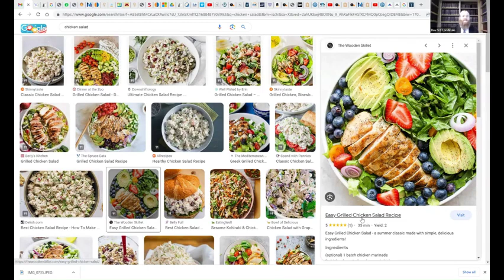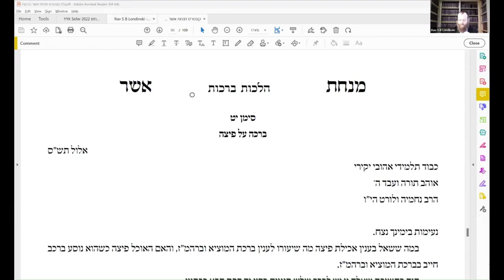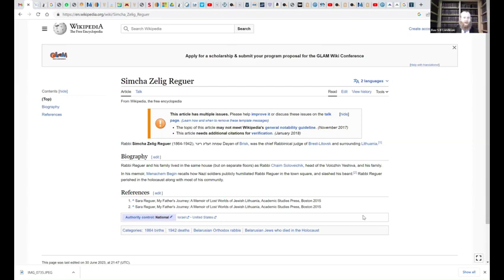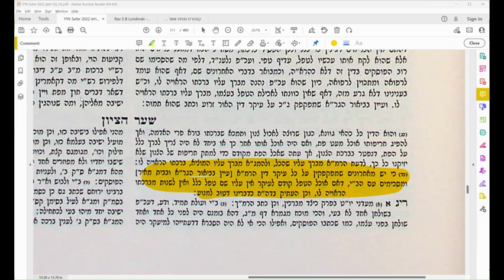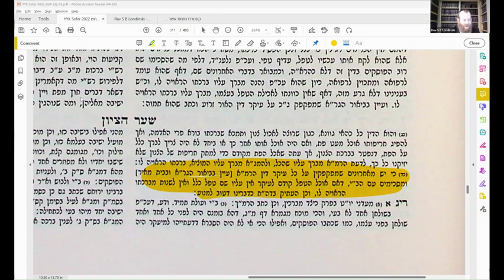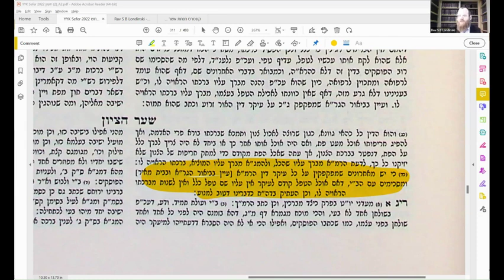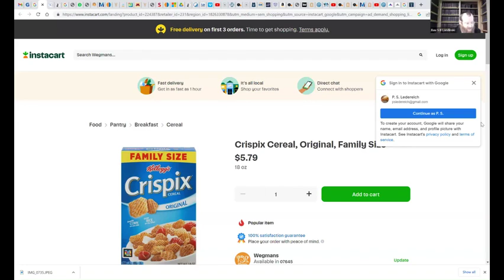HBrachos, HaRav Simcha Bunim Londinsky, 7.4.2023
עיונים עיקר וטפל